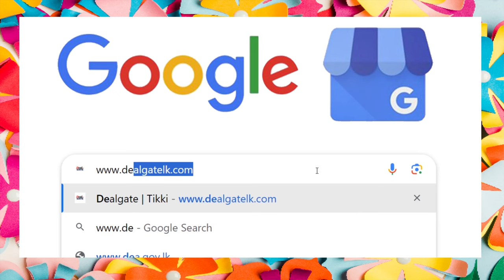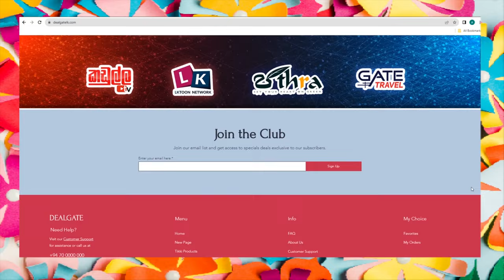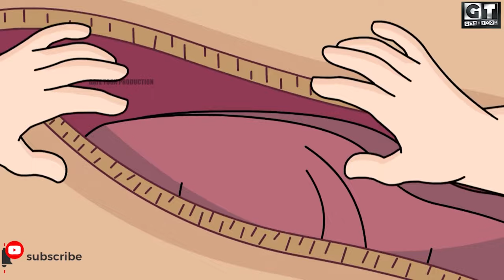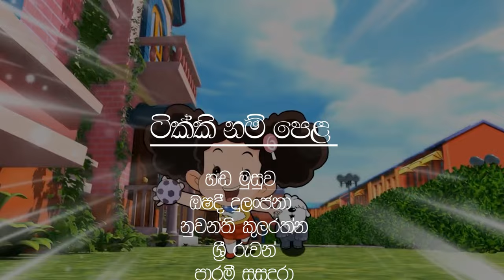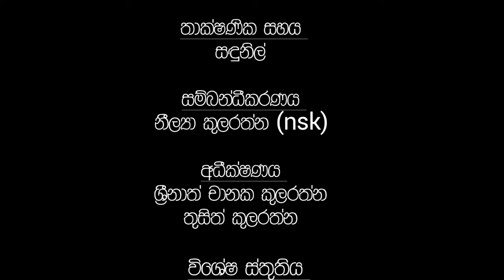ටික්කි ගේ කථා | තාත්තාගෙන් ටික්කිට හම්බුන තෑග්ග මොකක්ද | Tikki in Sinhala |Sinhala Katha | Gate Toon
කොටස  -
ටික්කි ගේ කථා

හඬ මුසුව
• ඕෂදි දුලංජනා
• නුවන්ති ශ්‍රීමාලි කුලරත්න
• ශ්‍රී රුවන්

පිටපත් රචනය
• අමිල කුලරත්න

මුල් කවරය සහ පරිගණක නම් සැකසුම
• Aki

•Amila Sri Ruwan

තාක්ෂණික සහය
• සදුනි කුලරත්න

නිෂ්පාදනය
• Gate Toon Production

Episode 46
Episode 111
Episode 55
Episode 1